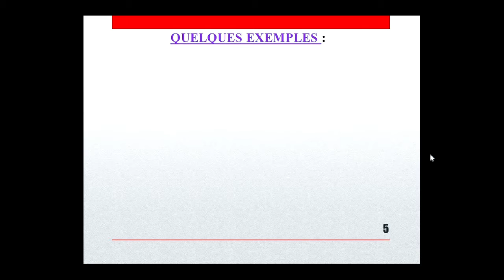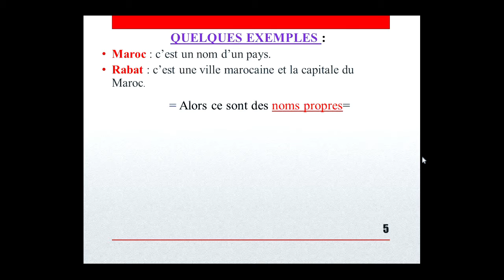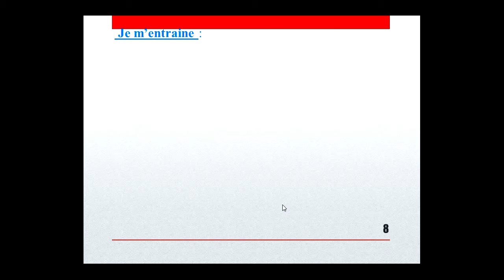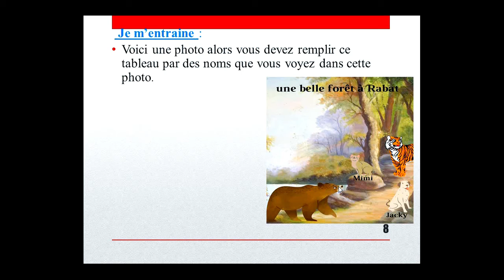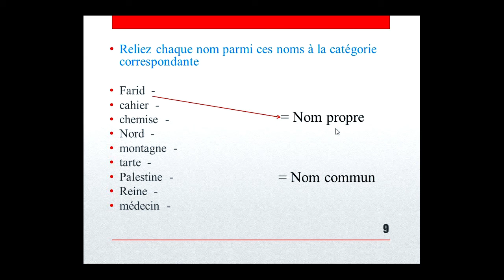le nom propre et le nom commun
Bonjours, le nom propre et le nom commun est le cours de Français N*: 02.
C'est toujours la suite du 1er cours ,il vous aide à bien comprendre facilement la différence entre le nom propre et le nom commun.